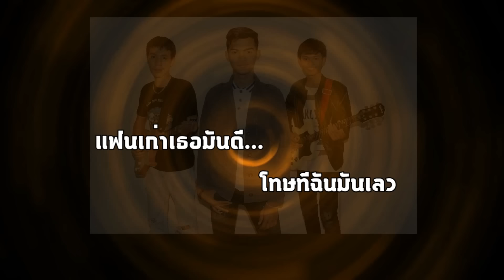Espresso - แฟนเก่าเธอมันดี โทษทีฉันมันเลว (Official Lyric Video)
เพลง :  แฟนเก่าเธอมันดี โทษทีฉันมันเลว
ศิลปิน : Espresso
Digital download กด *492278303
Musicbugs Espresso แฟนเก่าเธอมันดี โทษทีฉันมันเลว
การ์ตูน (ร้องนำ) : คณิน  ทองเดช อายุ 19 ปี
บิ๊กบอส (กีต้าร์) : ทัตพล  ศิริวัฒน์ อายุ 20 ปี
จอห์น (กีต้าร์) : อัครวิชญ์  น้ำแก้ว อายุ 20 ปี

คำร้อง - ทำนอง : Espresso
Recorded ,mixed & mastered at Music Bugs Studio

Music Bugs presents "แฟนเก่าเธอมันดี..โทษทีฉันมันเลว"
ซิงเกิ้ลแรก จาก 3 หนุ่ม  "Espresso"
"ถ้าดีไม่พอก็ต้องขออภัย เพราะที่ให้ไปสุดใจแล้วจริงๆ"  ความหมายบางช่วงของเพลงที่โดนใจใครหลาย ๆ คน
Espresso วงดนตรีที่โดดเด่น และมีเอกลักษณ์เฉพาะตัวในแบบหนุ่มใต้  พวกเค้าคือกลุ่มวัยรุ่นมากความสามารถ
วันนี้พวกเค้าพร้อมแล้วที่จะฝากผลงานแรกในชีวิตของพวกเค้ากับเพลง "แฟนเก่าเธอมันดี..โทษทีฉันมันเลว"  ให้ได้ฟังพร้อมกันทั่วประเทศ